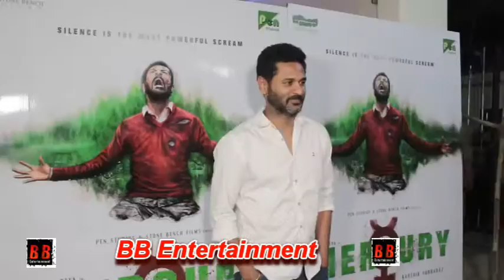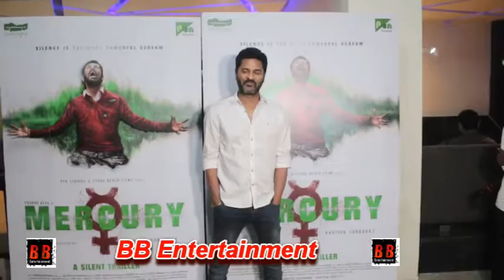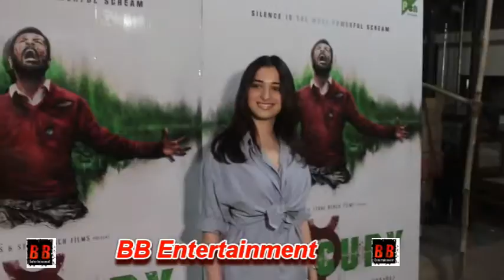Satish Kaushik, Prabhu Deva, प्रभु देवा Sonu Sood at Special Screening Of Film MERCURY